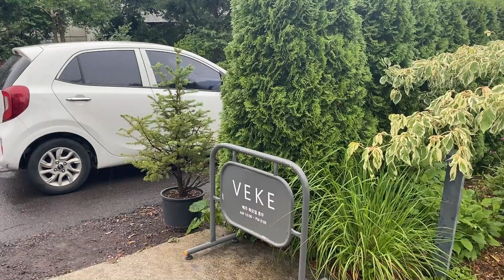제주 한달살이의 끝판왕 /경제적인 여행/(제주살이 브이로그)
오토바이로 한달을 여행한 라이더 언니로부터
준비부터 마침까지를 들어봤습니다
용기를 못 내고 계시는 분들께 들려드림니다
* Music

*제주엄마 Instagram - jeju_mom
*수수민박 Instagram - soosoohouse
*제주엄마 kakaotalk - soosoo68